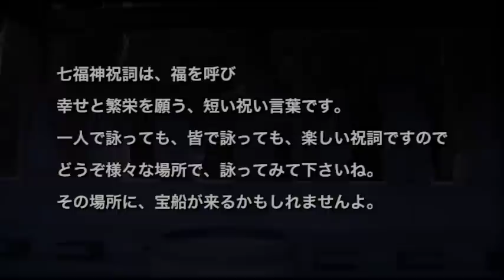七福神祝詞 一般社団法人 あけのうた雅楽振興会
七福神祝詞やCDの詳細は、（社）あけのうた雅楽振興会のHPを御覧下さい。

2016年7月29日－シチフクの日（七福の日）には、
それぞれの場所で、七福神祝詞を唱えて、言祝ぎませんか？